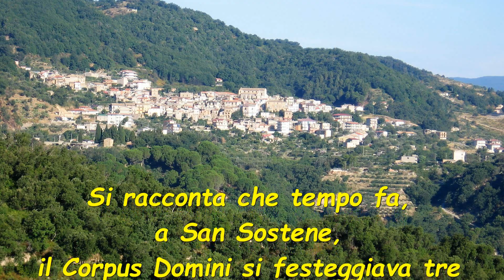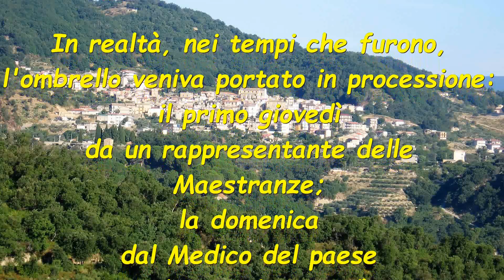Corpus Domini a San Sostene (CZ)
Corpus Domini a San Sostene (CZ) - Video realizzato da Giuseppe Mongiardo